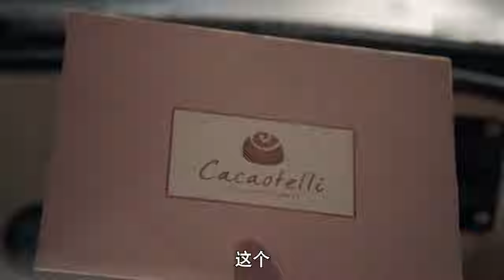ENGSUB【黑幫少爺契約妻】▶EP21 黑幫少爺#朱一龍 火拼重傷被孤兒戲子#白鹿 拯救❤️‍🩹痊癒後竟綁架囚禁小戲子強迫開始契約婚姻⛓️豪門暗藏秘密浮出水面㊙️嬌妻狠心帶球跑卻遭遇意外💥安悅溪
📺【黑幫少爺契約妻 Contract Cinderella】 黑幫少爺#朱一龍 火拼重傷被孤兒戲子#白鹿 拯救❤️‍🩹痊癒後竟綁架囚禁小戲子強迫開始契約婚姻⛓️豪門暗藏秘密浮出水面㊙️嬌妻狠心帶球跑卻遭遇意外💥安悅溪，🔥️火熱更新中（8:00pm, GMT+8 二集連播）

💬劇情簡介：
　　享譽國際的年輕華裔美食評論家林靜芸（安悅溪飾）來東江探訪美食，並藉機展開尋根之旅。 此時，奶奶生活過的林家老宅早已被改造成主打傳統東江的一道餐廳，林靜芸前來品嚐。 依照餐廳過往的規定，主廚程慕生（朱一龍飾）先是拒絕了林靜芸的點菜，隨後又補充說可以用一道好菜換一個好故事，最後她要了最家常、也最能體現掌勺人手藝的 糖醋排骨。 誰料因為程慕生的醉炒，林靜芸吃後對菜餚成品很是不滿，丟下手上的筷子生氣離開。
一波未平一波又起。 林靜芸在自己社群平台上一句「醉蟹醉蝦不如醉廚師」的點評，讓程慕生和一道餐廳在網路上大火。 為給餐廳正名，程慕生「設計」偷拍了林靜芸親口承認他廚藝不錯的視頻，並上傳到微博。 影片一出，林靜芸去一道找他評理。 兩人一番爭論後，林靜芸自知理虧，願賭服輸，答應講述有關自己奶奶的親身經歷，由此揭開了一段塵封已久的民國家族往事.
🌟主演：朱一龍 /安悅溪 /白鹿
🎞️集數：40集

0:00 每天更新歡迎訂閱【黑幫少爺契約妻 Contract Cinderella】
5:00 黑幫少爺#朱一龍 囚禁虐戀孤兒戲子#白鹿 ❤️‍🩹